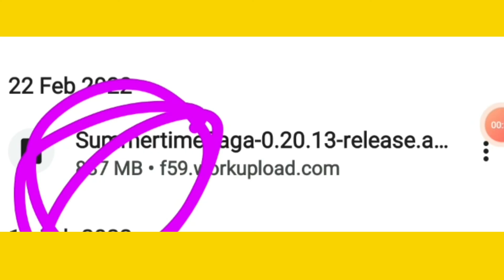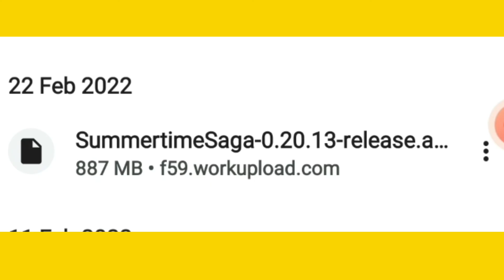Loading Screen Problem Fix 100 % Working ||Summertimesaga Hindi